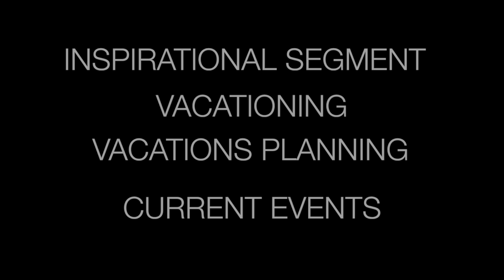Maria & Joe Live TV ~ January 22, 2018 Trailer Vacations Episode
Maria & Joe Live Show will introduce the movers and shakers of different industry. This show will capacitate individuals, groups and/or communities to take control of life circumstances, exercise power and achieve individual goals. The process by which, individually and collectively, they are able to help themselves and others to maximize the quality of their lives.